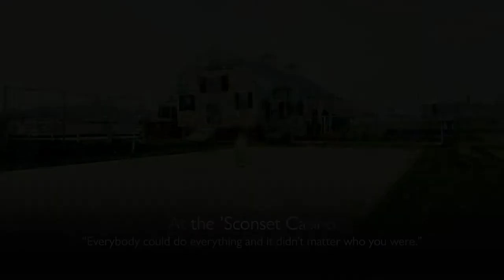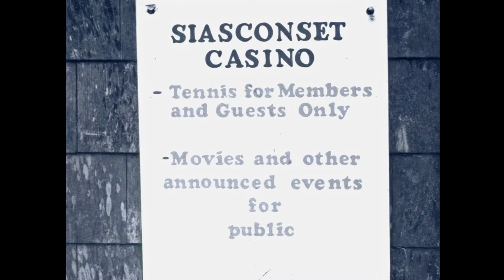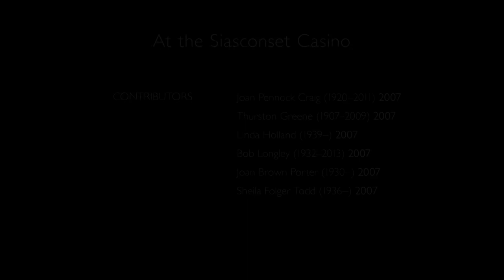At the 'Sconset Casino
This mini-documentary about the ’Sconset Casino was produced for the 2008 exhibition ’Sconset 02564 at the Nantucket Whaling Museum. It includes excerpts from a series of oral histories by ’Sconset residents conducted in 2007 along with archival video and photos on the topic.

In this video, Linda Holland (1939–) talks about her summer job at the Casino and how both summer and year-round kids were welcome to play tennis, ping-pong, badminton, attend movies, and participate in the pet shows. Bob Longley (1932–2013) remembers helping Albert Brock run the projector. Sheila Folger Todd (1936–) remembers sneaking in the window to see a movie. Joan Pennock Craig (1920–2011) talks about the Summer Masquerade and how she and Betsy Beinecke went together as a “widow’s walk.” Joan Brown Porter (1930–) remembers the On the Isle productions with directors from New York, Broadway-style costumes, and involvement by the entire community—all were welcome to participate. Thurston Greene (1907–2009) fondly remembers the On the Isle productions as a wonderful thing to see—“warms an old man’s heart,” he said.